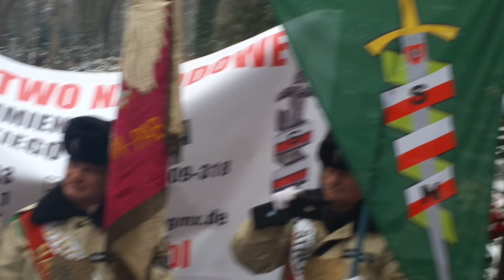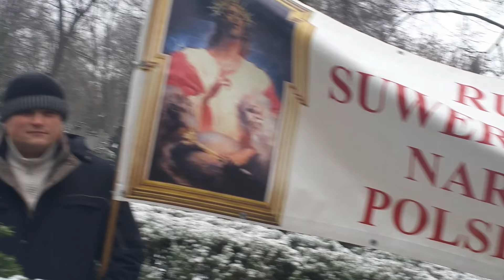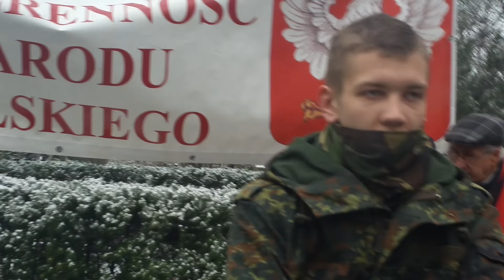78-MA ROCZNICA ŚMIERCI DMOWSKIEGO GODZ. 12:33